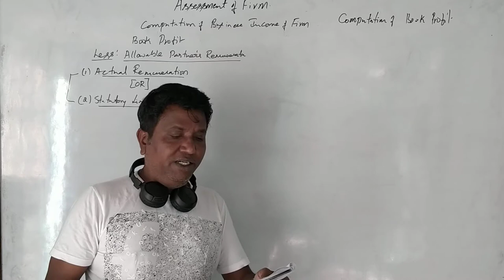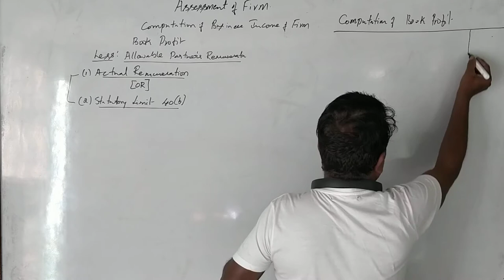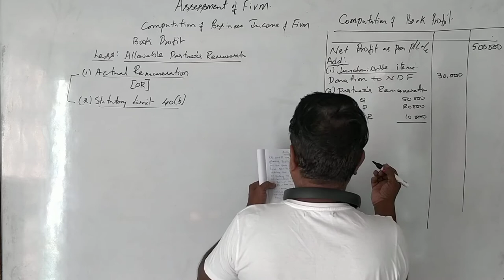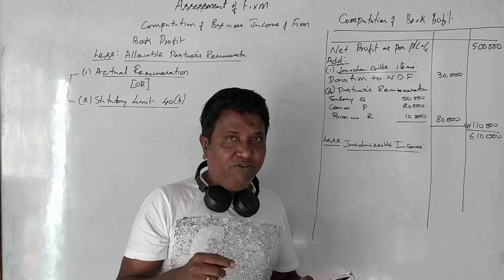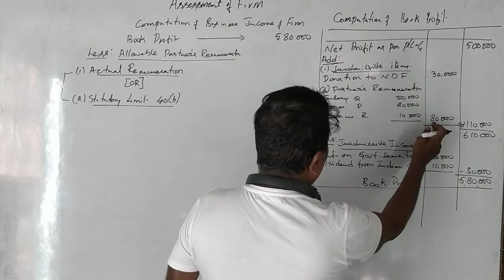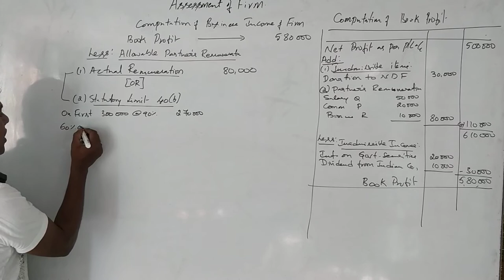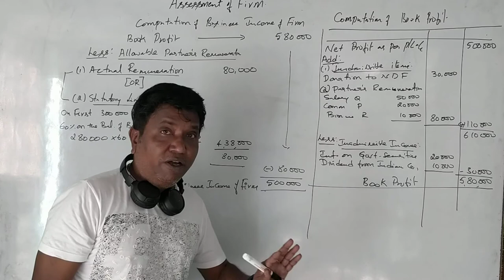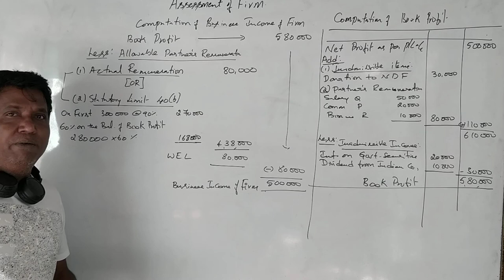Assessment of Firm (Kannada Version) 6 Marks 2019 Question Paper